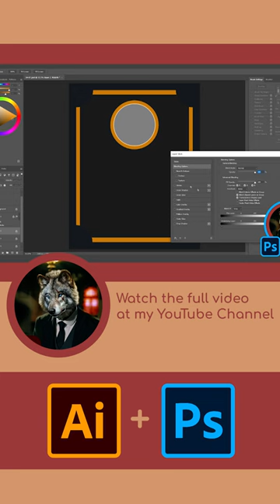Nouveau Art drawing process|Portrait